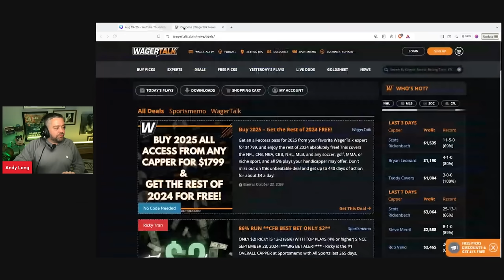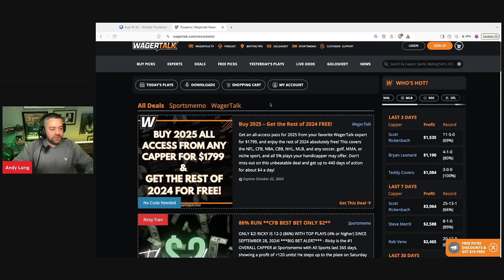Broncos vs Saints Thursday Night Football Predictions and Picks | 2024 NFL Week 7 Bets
🏈 If you are looking for NFL Week 7 picks and predictions for the Broncos vs Saints Thursday Night Football matchup, we have you covered! Our NFL football handicapping experts discuss the opening weekend from a sports betting perspective, sharing their picks and predictions vs. the current odds.

Broncos vs Saints Picks and Predictions Week 7 Thursday Night Football (10/17/24)

🏈 Matchup: Denver Broncos vs New Orleans Saints
📅 Date: Thursday, October 17, 2024
🕔 Kickoff Time: 8:15 PM ET / 5:15 PM PT
📍 Location: Caesars Superdome, New Orleans, Louisiana
📺 TV: Prime Video
💻 Stream Online: Amazon Prime Video

Betting Information:
Spread: Saints +2.5
Total: 37.5 points

Twitter Hashtags:

Denver Broncos
New Orleans Saints

Interesting Facts:
Denver Broncos (3-3 in 2024): The Broncos have seen improvement this season with a defense that ranks in the top 10 for fewest points allowed.

New Orleans Saints (2-4 in 2024): The Saints are hindered by a ton of injuries including to Derek Carr, Chris Olave and Rasheed Shaheen

Tune in for this exciting primetime matchup as the Broncos visit the Saints under the Thursday night lights!